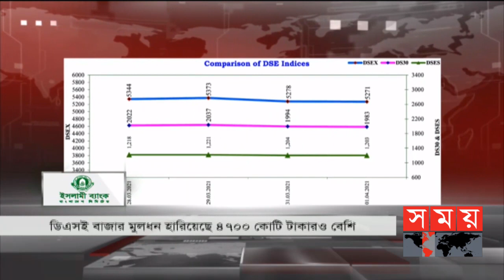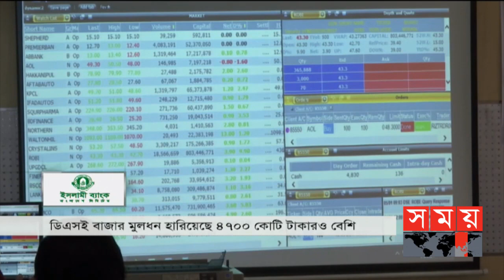এ সময়ের বাণিজ্য | সকাল ১১টা | ০৩ এপ্রিল ২০২১ | Somoy tv Bulletin 11am | Latest Bangladeshi News